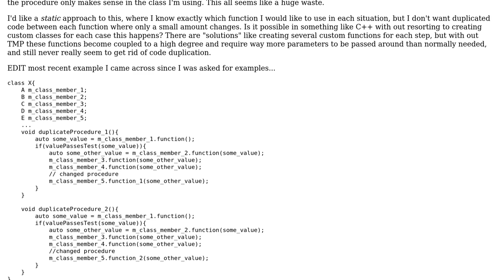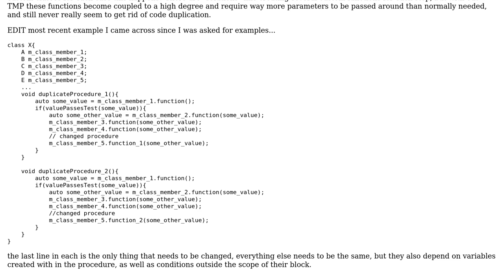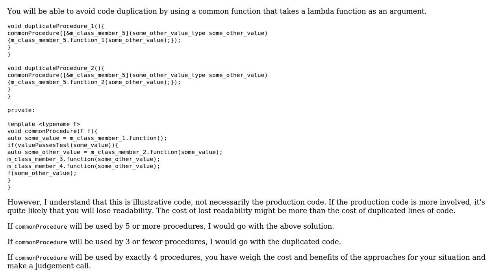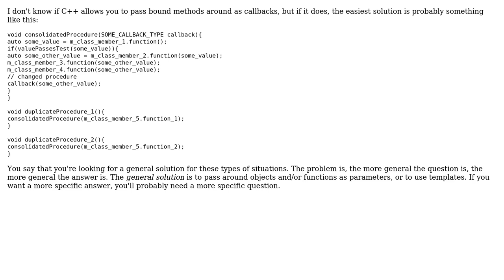Static (alternative to class based template method pattern for imperative object oriented...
Software Engineering: Static (alternative to class based template method pattern for imperative object oriented languages?

With thanks & praise to God, and with thanks to the many people who have made this project possible! | Content (except music & images) licensed under CC BY-SA | Music | Images & others | With thanks to user Tanner Swett user R Sahu user Krupip user Joel and the Stack Exchange Network Trademarks are property of their respective owners. You are responsible for your own actions.